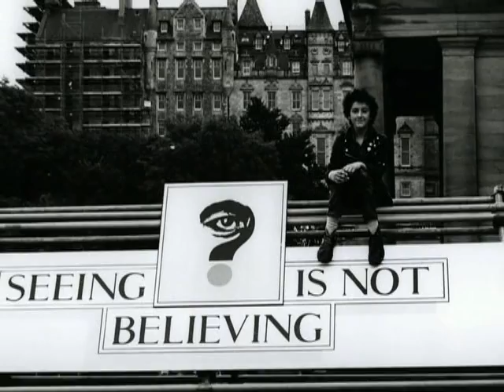Siouxsie and the Banshees,Overground (Pictures: Mairi Skinner)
Pictures of Edinburgh Punks By Mairi Skinner